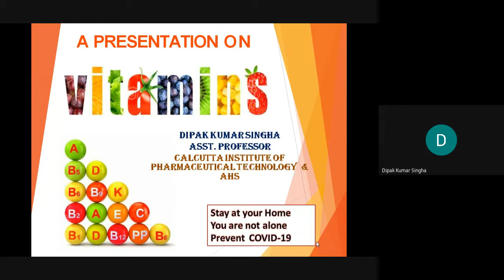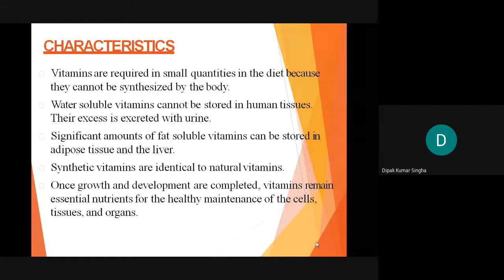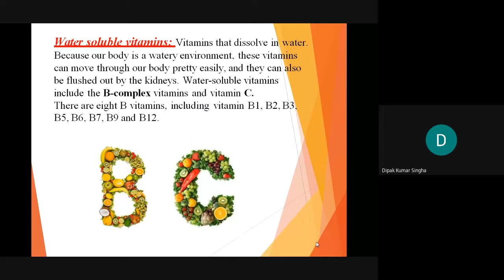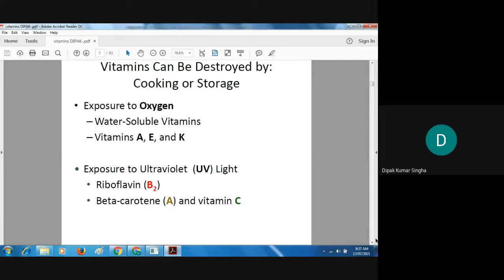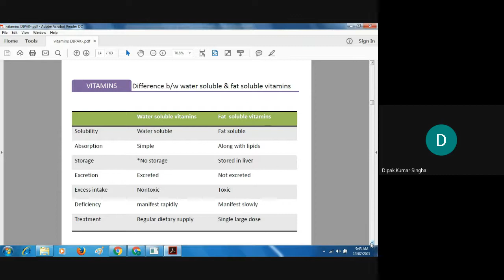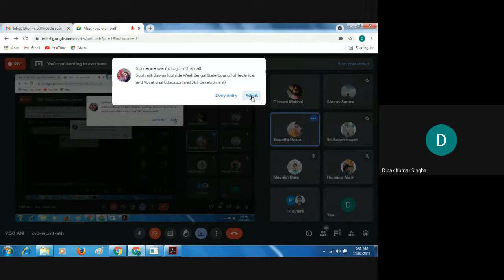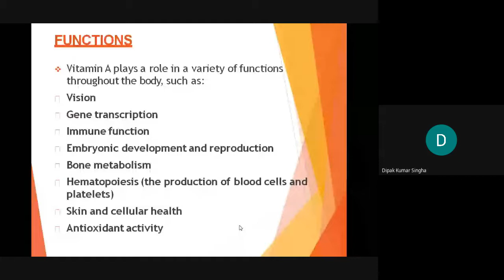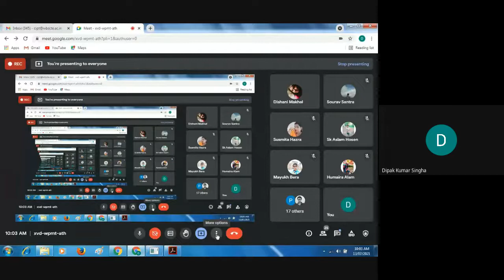IMPORTANCE OF VITAMINS